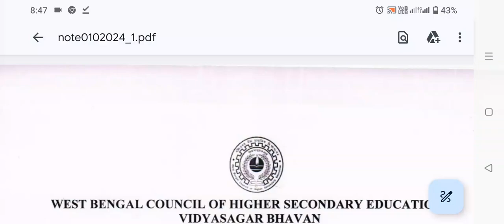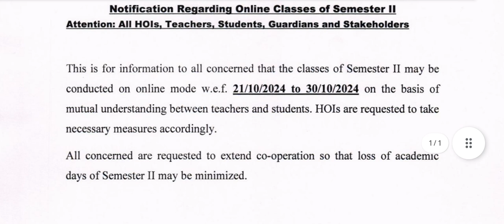পশ্চিমবঙ্গের সমস্ত উচ্চমাধ্যমিক স্কুলে পুজোর ছুটিতে অনলাইন ক্লাস করার নির্দেশ।wb school class news.